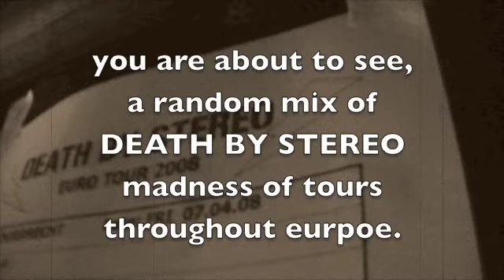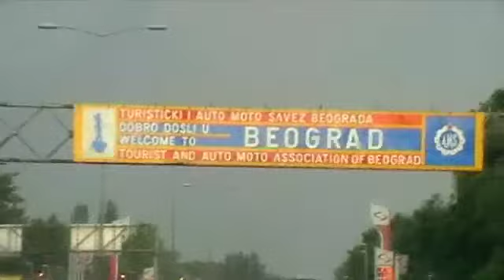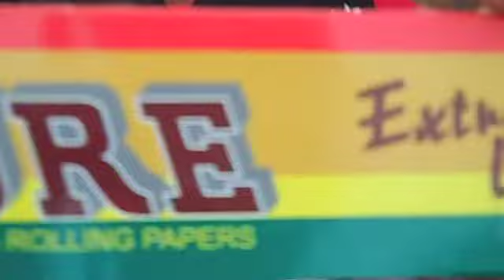Death By Stereo EU tour 2010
a little view from my point on being on tour with Death By Stereo